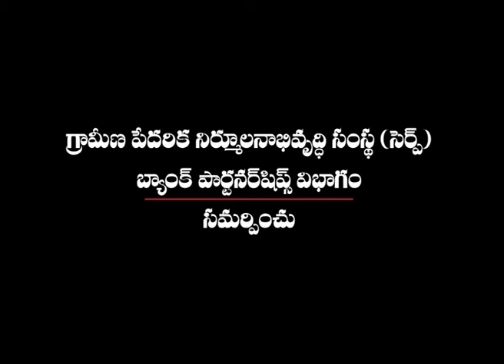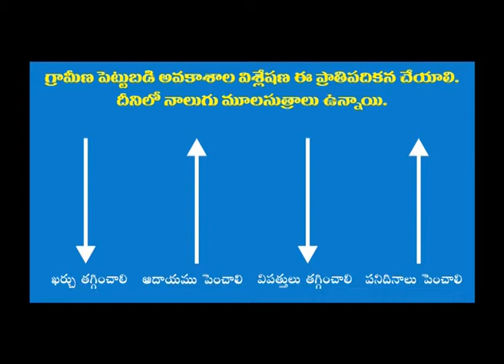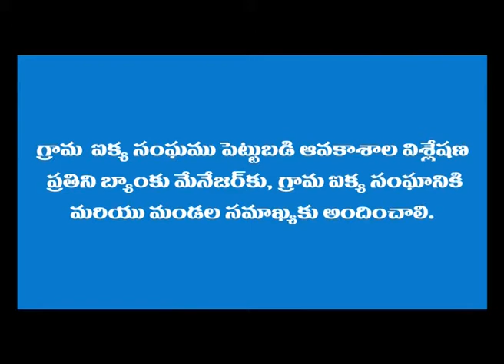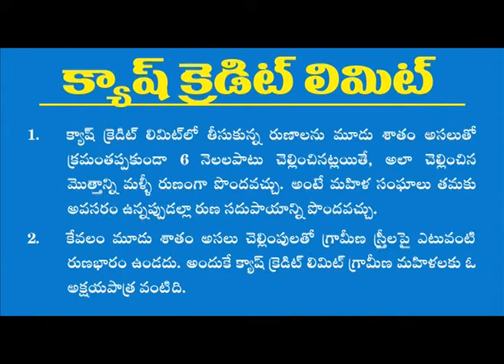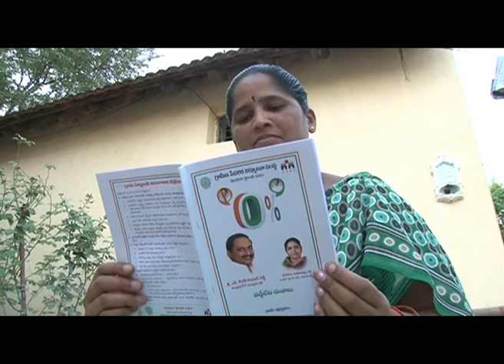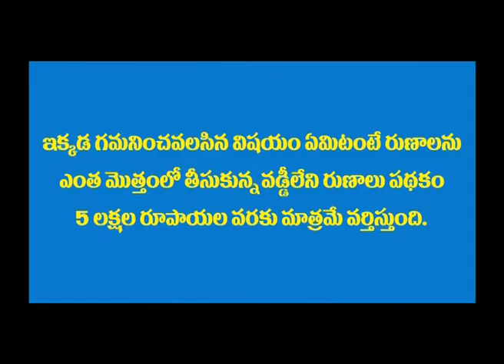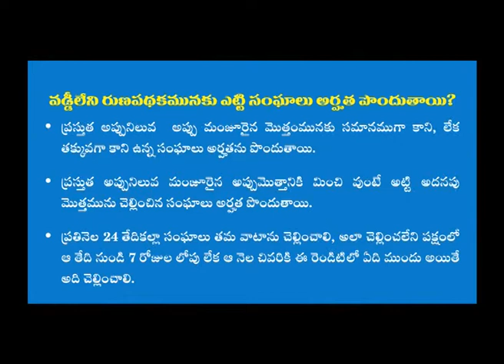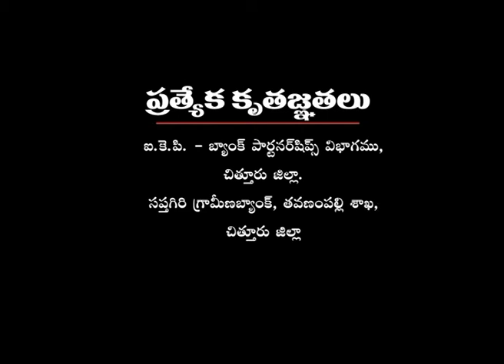Swayamshayaka Sanghalaku Aarthika Aksharasyatha_ SERP & Digital Green_ A.P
Financial Literacy is central to effective functioning of Self-Help Groups. This particular video showcases fundamentals of self-help groups institution building and taking women groups to an advanced position where groups become financially literate and independent. Apart from basic concepts of financial literacy and inclusion, the video also creates awareness to women groups on Cash Credit Limit and Interest Free Loans.  This video has been produced by Society for Elimination of Rural Poverty(SERP) in partnership Digital Green, A.P. For more information and related videos visit us